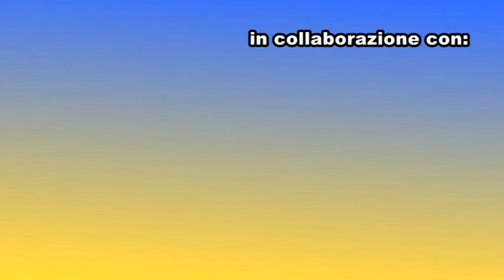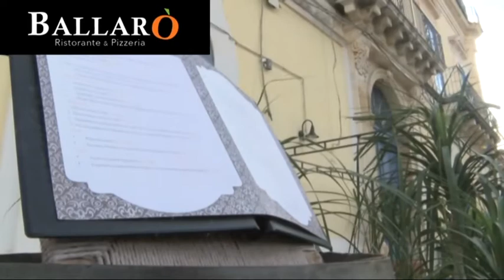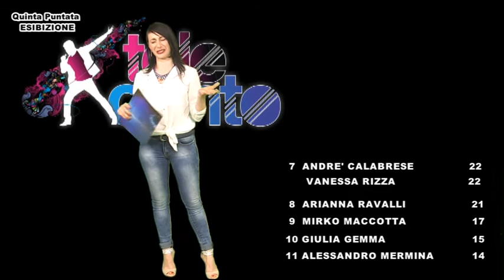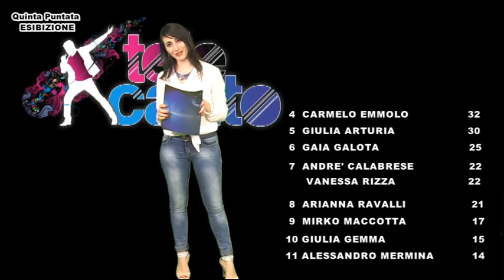Telecanto 5a puntata